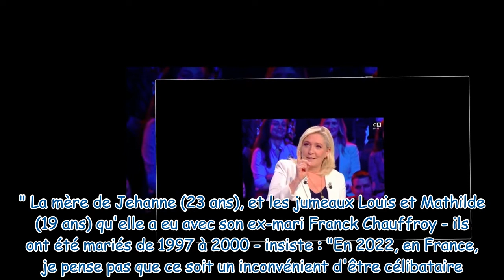Marine Le Pen est-elle en couple ? Sa réponse cash dans Face à Baba